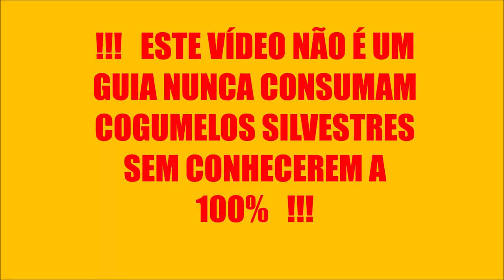Cyclocybe aegerita, cogumelo do choupo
cyclocybe aegerita vulgarmente chamado de cogumelo do choupo